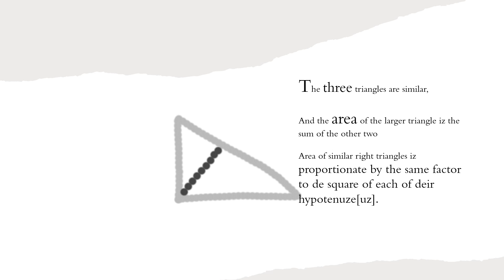A WABI SABI PROOF OF THE PYTHAGOREAN THEOREM BY DILIP